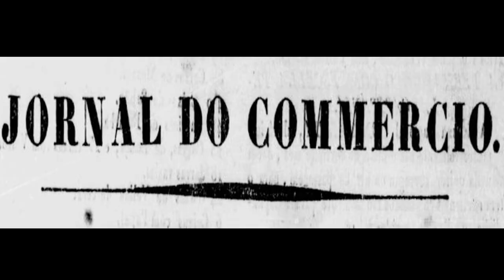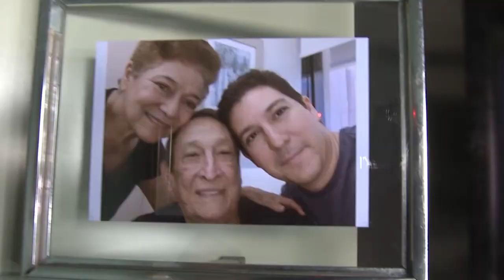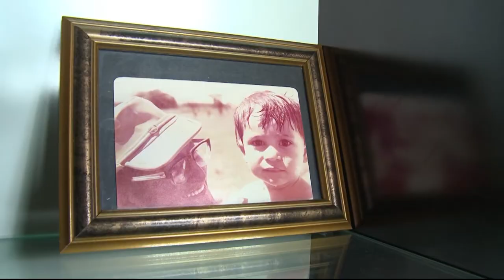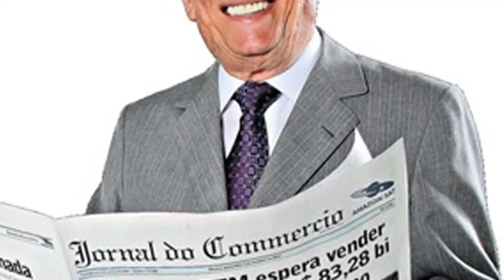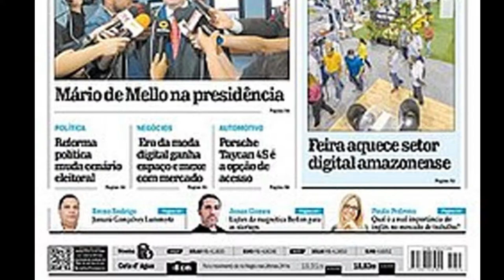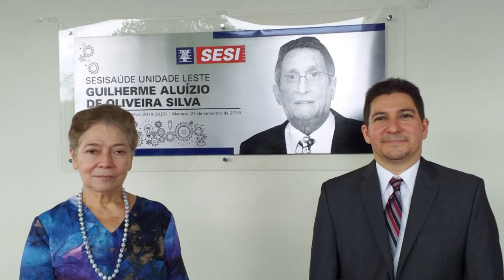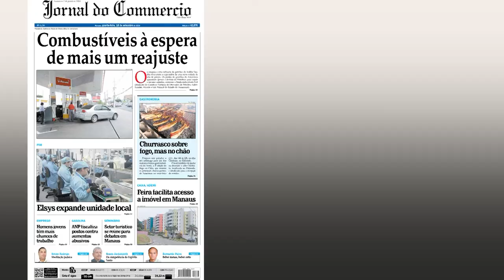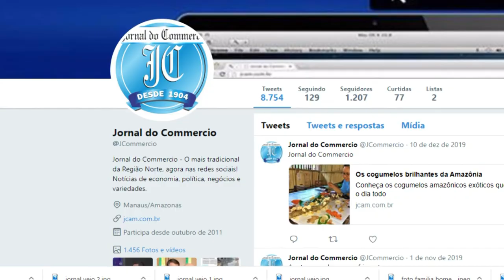Documentos JC - 116 anos do Jornal do Commercio - A história de Guilherme Aluízio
Nesta reportagem especial a história do jornalista Guilherme Aluízio de Oliveira Silva, empresário das comunicações, dono do Jornal do Commercio de Manaus desde 1984, que morreu em junho de 2019. A história de um homem simples nascido nos rincões de Beruri e se tornou um importante defensor do desenvolvimento do Amazonas e da Amazônia.